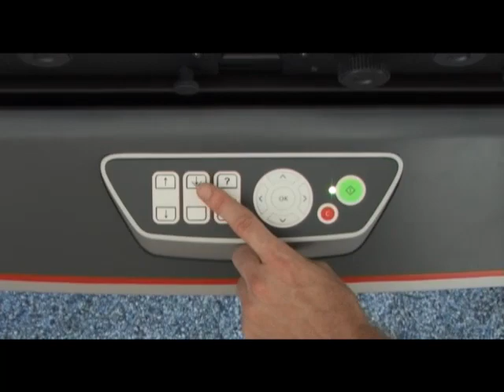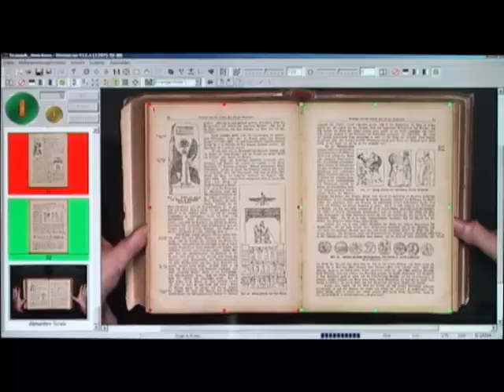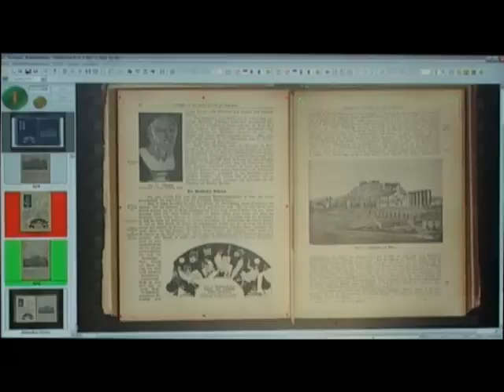The Zeutschel OS 12000V bookscanner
If you need to digitize bound documents which should not be opened more than 90 degrees, the OS 12000V high-performance book scanner is the ideal solution. The rear, glare-free illumination and the intuitive operating system, with monitor image viewing, provides perfect results and protects valuable books.